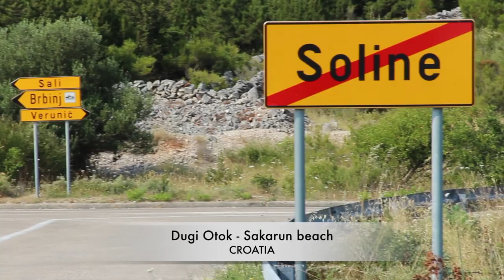Croatia SAKARUN beach UNREAL BEAUTIFUL 1st beach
Croatia
Dugi Otok
Sakarun Beach
Soline
Veli Rat
lighthouse
Hrvatska
Plaža Sakarun
svjetionik
Kroatia
Travel
Horvátország
Summer